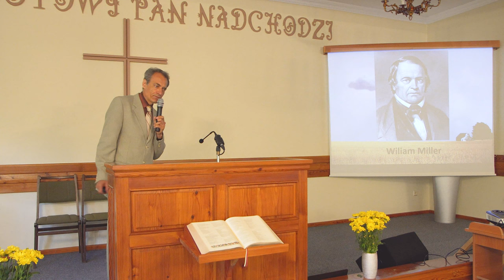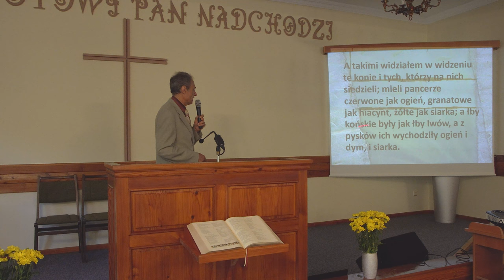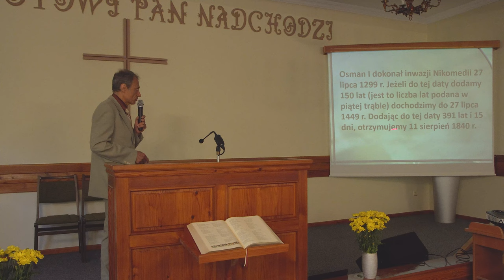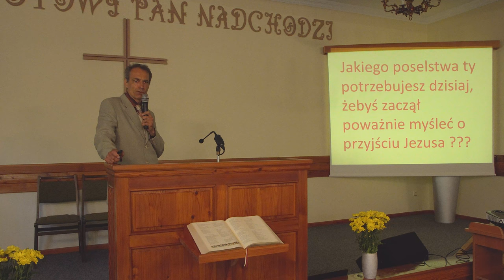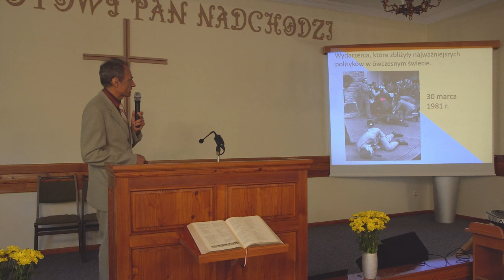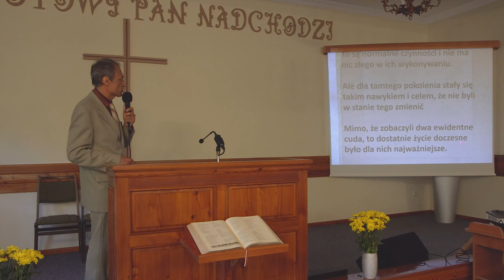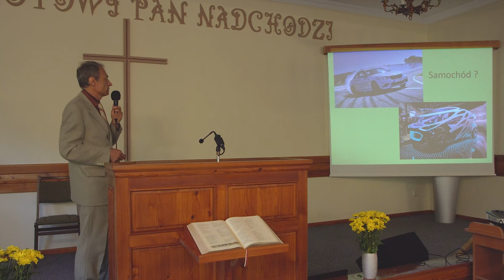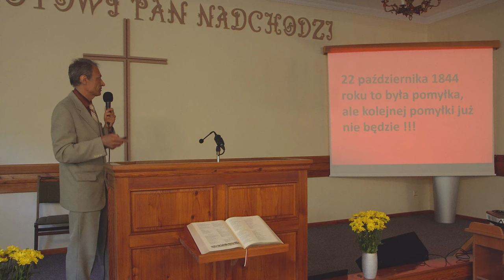Wzmocnione poselstwo - Krzysztof Żurek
Kazanie wygłoszone w dniu 17 lipca 2021 roku podczas nabożeństwa sobotniego w Kościele Adwentystów Dnia Siódmego w Wiśle.

Najważniejsze pytanie kazania to: Jakiego przesłania potrzebujesz żeby poważnie zacząć myśleć o powtórnym przyjściu Jezusa Chrystusa?